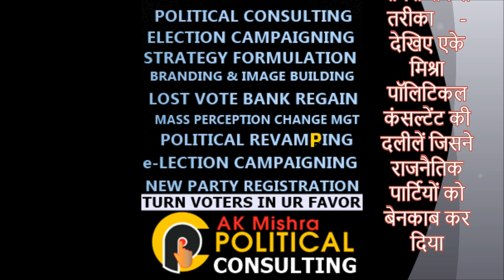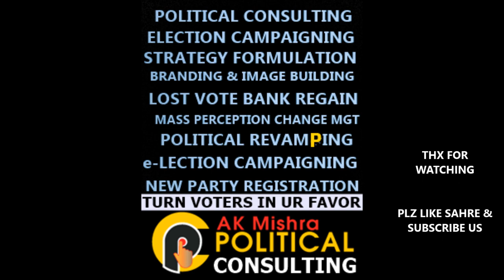राम मंदिर निर्माण मुद्दा - बीजेपी का चुनावी सोने का अंडा (वोट) देने वाली मुर्गी ! AK MISHRA LIVE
|| राम मंदिर निर्माण - बीजेपी गर्भ गृह की मूर्ति की VS दर्शनीय मूर्ति का मुद्दा क्यों आगे कर रही है ?-आखिर राम मंदिर निर्माण का अर्थ अभी तक तो सिर्फ और सिर्फ गर्भ गृह में मूर्ति स्थापना को ही माना जाता रहा है और बात अगर दर्शनीय मूर्ति की करे तो, वो कई जगह बनवायी जा सकती है फिर बीजेपी गर्भ गृह की मूर्ति की प्राथमिकता को धता बताते हुए दर्शनीय मूर्ति का मुद्दा क्यों आगे कर रही है ? सोचने वाली बात है ?
 राम मंदिर निर्माण मुद्दे पर योगी जी का दूसरी दर्शनीय भव्य मूर्ति का विचार मजबूती से २०१९ चुनावो के पहले प्रक्षेपित करना, राम मंदिर निर्माण प्रकरण के इतिहास में पहली बार  बीजेपी की शायद बहुत ही सोची समझी सूक्ष्म राजनैतिक और चुनावी ध्यान विकर्षण की  रणनीति हो सकती है ? अन्यथा आज के पहले कभी भी बीजेपी की तरफ से भी दूसरी भव्य दर्शनीय प्रतिमा का विषय इतनी गहराई के साथ नहीं रखा गया था  ? जैसा की बीजेपी ने २०१९ चुनावो के पहले हर हाल में राम मंदिर बनवाने का वादा किया था पर अब उन्हें लगने लगा है की कतिपय करने से ये संभव नहीं हो सकता है तो ऐसी परिस्थिति राम मंदिर न बन पाने के कारन बीजेपी को आगामी चुनावो में जो नुकसान हो सकता है उसी की भरपाई के लिए एक और विकल्प  भव्य दर्शनीय राम मूर्ति के निर्माण के रूप में रख दिया गया है जिसको बनवाने में कोई दिक्कत नहीं है - और इसी मूर्ति का निर्माण कार्य पहले सुरु करा के शायद  बीजेपी अपनी विफलता को छुपा लेना चाहती  है यही है ध्यान विकर्षण की राजनैतिक रणनीति की जब आप असफल हो तो एक दूसरा विकल्प जनता के सामने रख दे ?